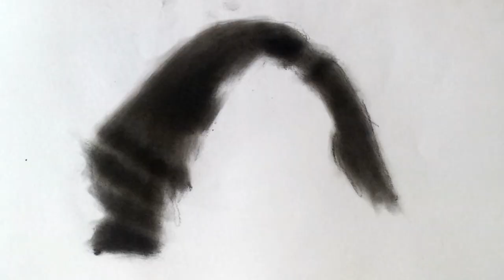Hyper-realistic drawing (charcoal drawing)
Good day, lovely people, I am super excited drawing this piece, though it's not complete, at least it's a nice start. come back on Wednesday to see the complete work, I worked all through with charcoal pencils, except for some areas where graphite is mostly needed.

Remember to hit the SUBSCRIPTION BUTTON, LIKE, AND MAKE YOUR COMMENTS

THE MATERIALS I USED FOR THIS DRAWING
- Pencil (with 2mm HB leads)
- Set of graded pencils,
-Tombow mono eraser
- Dry Brushes, soft brush
- Charcoal pencil (soft)
- paper

Thumb up for more drawings like this.